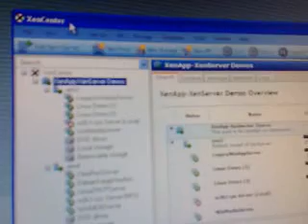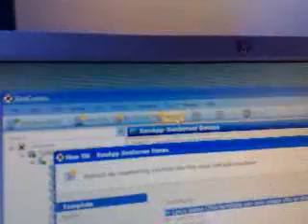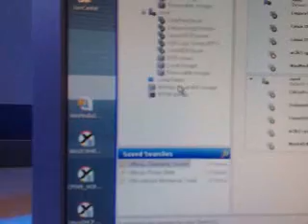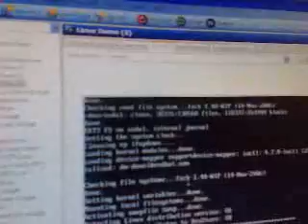Citrix XenServer Management with XenCenter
Interview at Citrix Synergy with Roger Klorese, Product Marketing Director. Roger briefly demos XenCenter for Citrix XenServer.